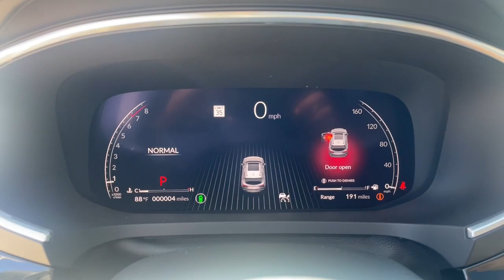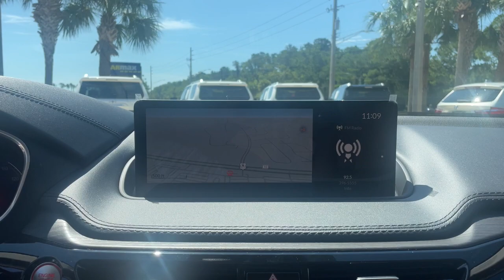2023 Acura MDX Jacksonville, Orange Park, St Augustine, Daytona, Gainesville, FL PL043597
Liquid Carbon Metallic New 2023 Acura MDX w/Advance Package available in Jacksonville, Florida at Duval Acura. Servicing the Orange Park, St Augustine, Daytona, Gainesville, Area.

Duval Acura
11225 Atlantic Blvd

5 Day Money Back Guarantee*** See Dealer for Details FREE Car Washes for Life COMMISSION FREE SALES PEOPLE 1st Oil Change is FREE. AWD Factory MSRP: $65295Wonder what makes Duval Acura different from other dealerships in the Jacksonville FL area? Our team believes in standing out rather than fitting in offering exceptional customer service experiences and distinguishing features that set us apart. But dont just take our word for it. Review these special qualities for yourself! With a money-back guarantee allowing you to exchange or return your vehicle within five days or 300 miles for a full refund you can approach the purchase of a new Acura model here in Jacksonville with enhanced confidence. Our team believes in a clear and transparent selling process that respects both your time and your budget ensuring that this showroom experience proves rewarding by design. Every new Acura model we sell comes with lifetime car washes and vacuum services at our dealership for the duration of your ownership with complimentary service extending to any Duval Motor Company location. Prices are plus tax tag title $198 Electronic Filing Fee and dealer pre-delivery service fee in the amount of $899 which charge represents cost and profit to the dealer for items such as cleaning inspecting and adjusting new and used vehicles and preparing documents related to the sale.